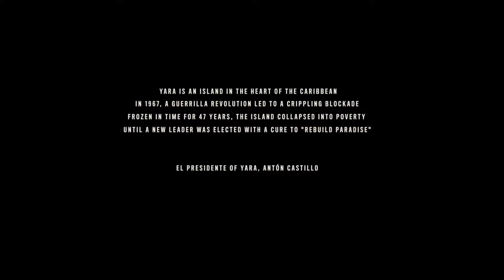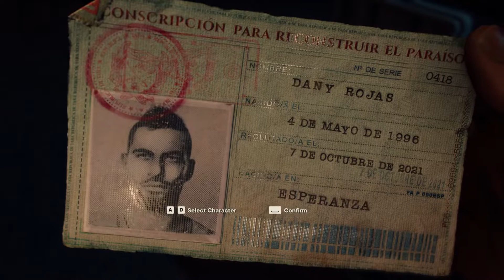David Robinson playing FAR CRY 6 Free Weekend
No rules on this special stream cause I'm focusing on the livestream chat all except one no talk about NFTs please thank you.